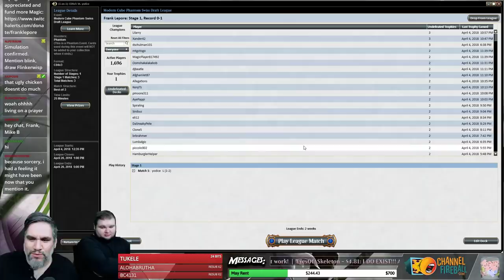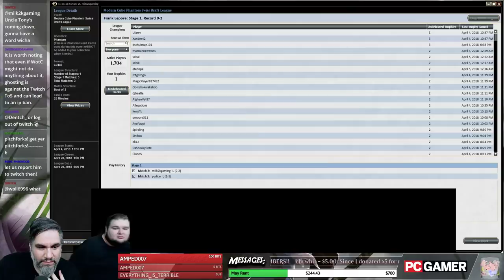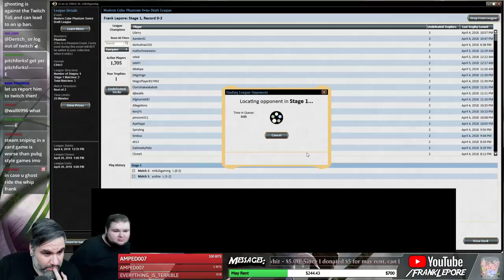(Magic) Modern Cube Draft #2 - 4/5/18